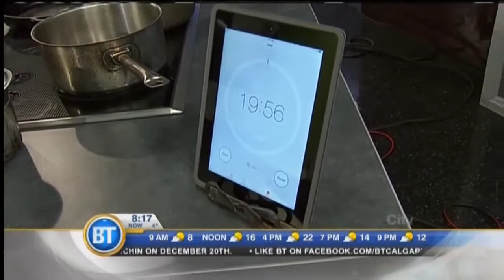French Toast - October 20th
Part 1
It’s 20-Minute Meal Monday! Chef Trevor Ross of Starbelly grills up some cinnamon-spiced French toast with root beer caramel!